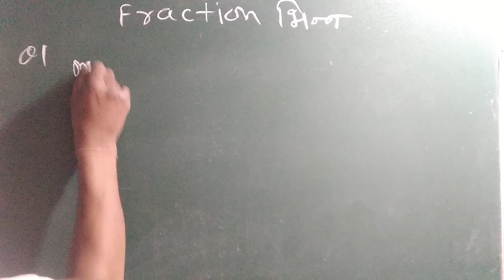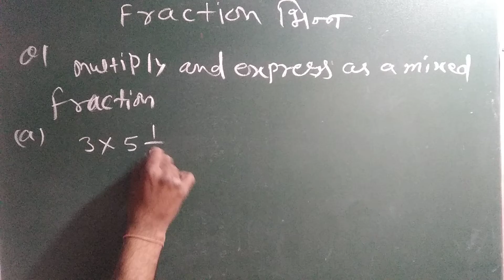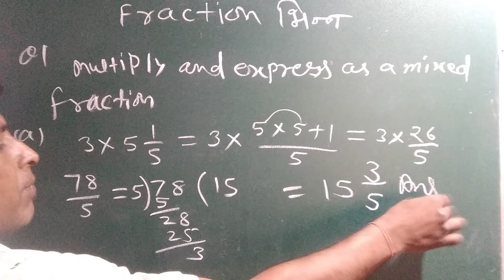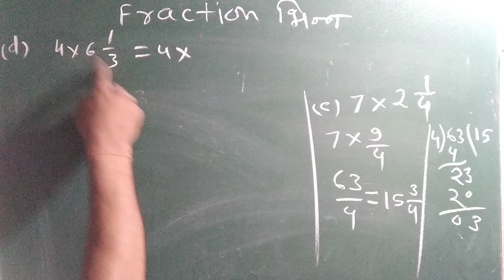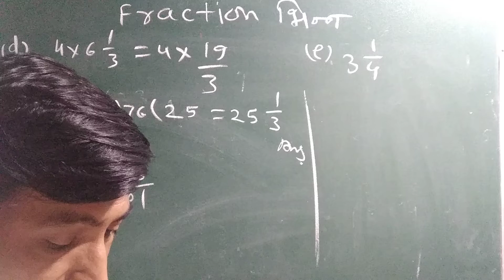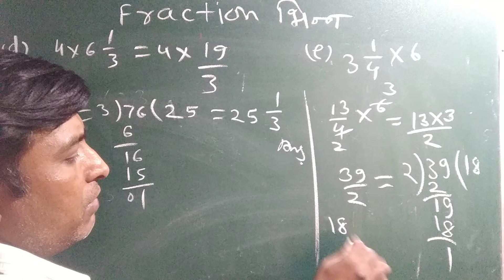भिन्नों का गुणनफल